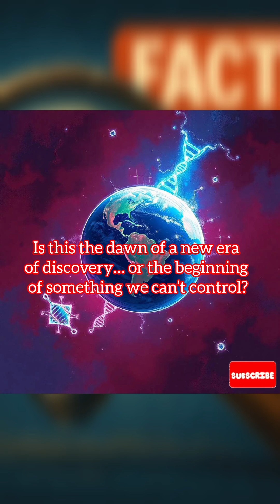Scientists Just Created Artificial Life in 2025 😱 | AI + Biology Breakthrough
Scientists in 2025 have just created artificial life — combining AI-designed DNA with living cells. This discovery could revolutionize medicine, energy, and even space travel… but also raises questions about humanity’s future.

👉 Watch this short to learn how AI just redefined life itself.